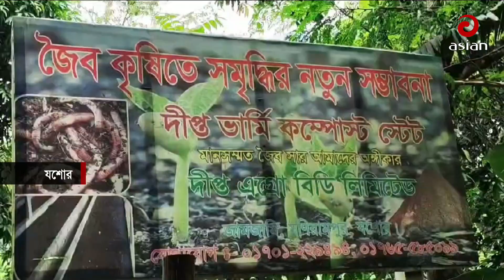দুপুর সাড়ে ৩টার সংবাদ | এশিয়ান নিউজ | ০৪ অক্টোবর ২০২৩ | Asian TV